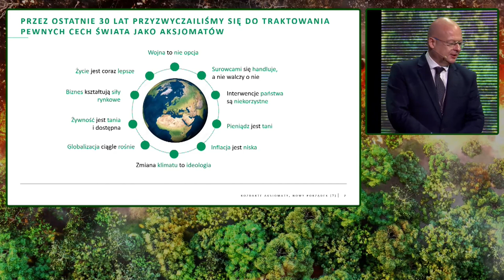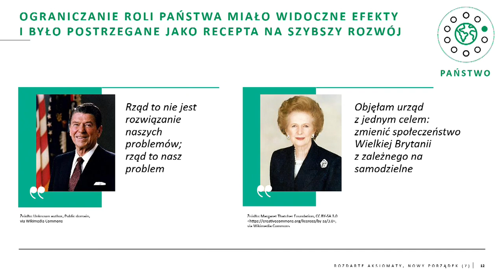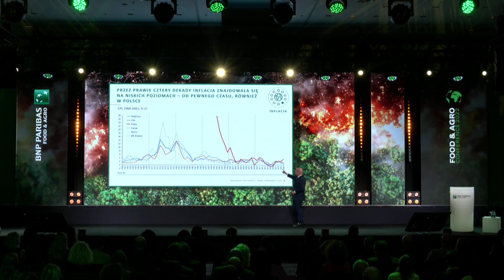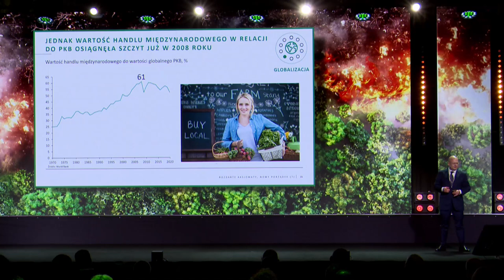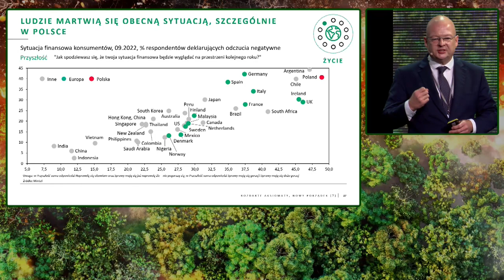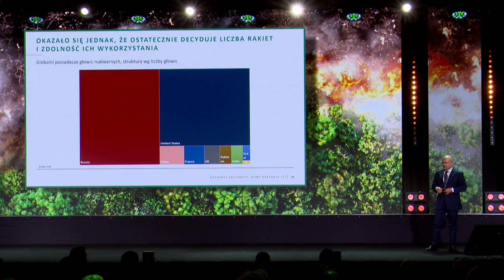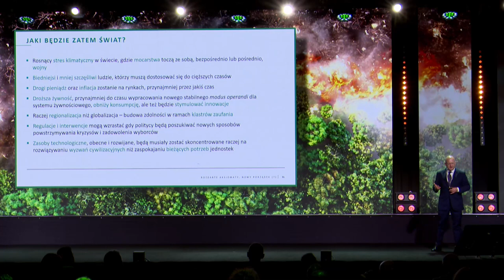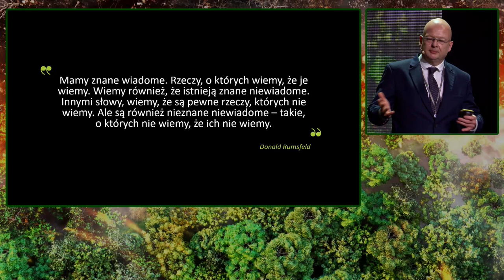Food & Agro Conference 2022: Wstrząs równowagi - rozdarte aksjomaty, nowy porządek (?)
Czy stwierdzenia, że inflacja ma być niska, żywność tania i dostępna, a interwencje państwa niekorzystne, są prawdą oczywistą? Czy wojna jest opcją, a życie ma być „coraz lepsze”?
Patrząc na historię świata w dłuższej perspektywie, ostatnie kilkadziesiąt lat to czas niemal bezprecedensowego spokoju, a ostatnie cztery dekady to okres niskiej inflacji. Gospodarki krajów UE, do niedawna w większości napędzane przez importowane surowce energetyczne, dziś mają ograniczone rezerwy gazu. Ograniczanie roli państwa miało widoczne efekty i było postrzegane jako recepta na szybszy rozwój, tymczasem podczas pandemii Covid-19 okazało się, że tylko państwa są w stanie zarządzać kryzysową sytuacją wprowadzając znaczące interwencje. W końcu ekologia - do niedawna postrzegana jako coś pomiędzy ideologią a artystycznym przedstawieniem -  stała się kwestią przetrwania lub zagłady  planety.
Równowaga, do której przyzwyczailiśmy się przez ostatnie 30 lat, doznała ogromnego wstrząsu. Szok wywołany wojną w Ukrainie i jej skutki społeczno-gospodarcze, skłaniają dziś do rozważań na temat rozdarcia dotychczasowych aksjomatów i kształtu dalszego porządku społeczno-gospodarczego. O tym, dlaczego przez ostatnie kilkadziesiąt lat przyzwyczailiśmy się do traktowania pewnych tez jako oczywistych,  jak w obliczu ostatnich wydarzeń zmienia się świat i co nas czeka w przyszłości, również w zakresie produkcji żywności, mówił podczas tegorocznej Food & Agro Conference pod hasłem „Wstrząs równowagi” Bartosz Urbaniak,  szef bankowości Food & Agro BNP Paribas na Europę Środkowo-Wschodnią i Afrykę. Zapraszamy do obejrzenia pełnego wystąpienia..
Zapis wszystkich materiałów z Food & Agro Conference 2022 można znaleźć tutaj